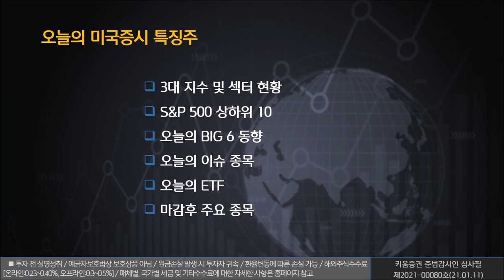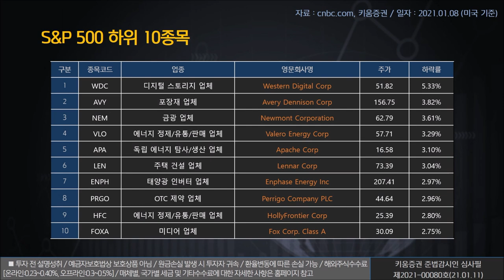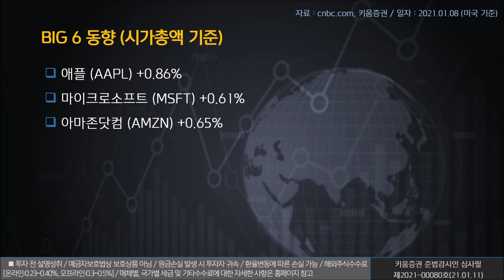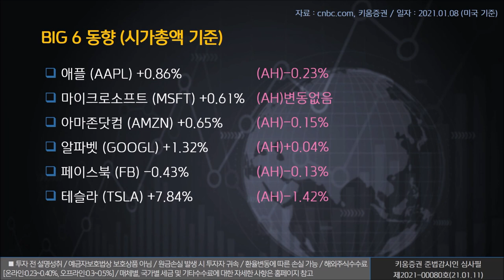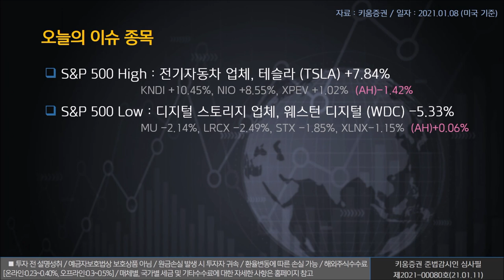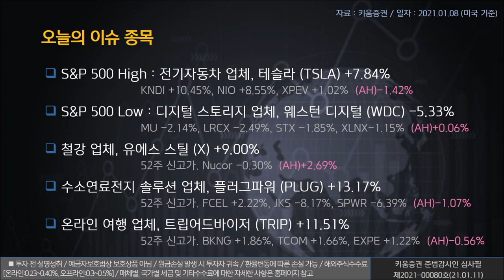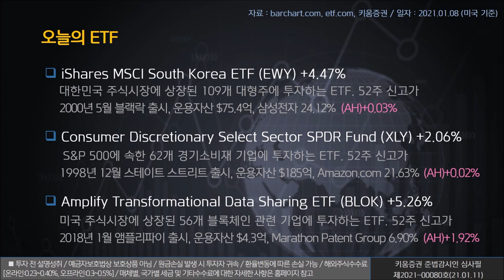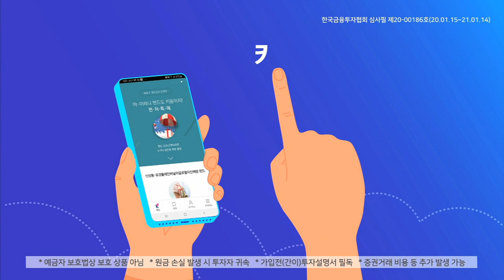열일안차의 미국증시 빅6&특징주｜ 유에스 스틸, 플러그파워, 트립어드바이저 (해외주식/21.01.11)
​오늘의 미국증시 특징종목은 유에스 스틸(X), 플러그파워(PULG), 트립어드바이저(TRIP)​​​ ​​입니다.